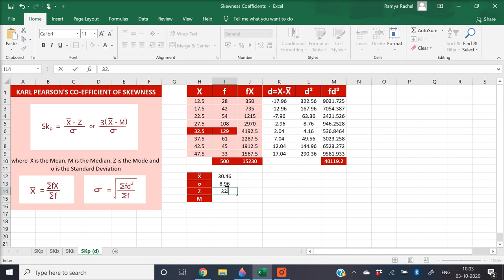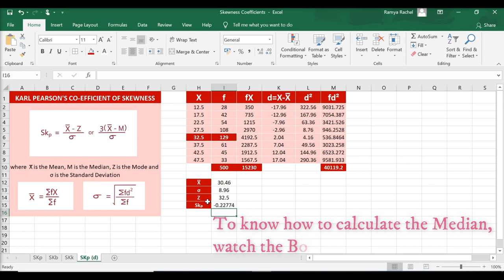Karl Pearson's Skewness Coefficient (Discrete Series) in Excel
Calculate Karl Pearson's Skewness Coefficient for Discrete Series or ungrouped frequency data in Excel